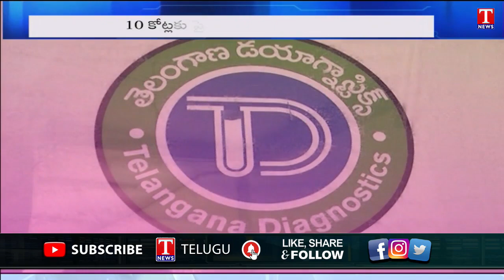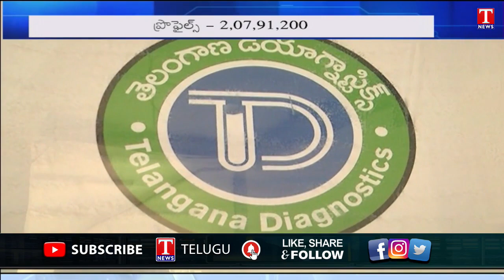T-Diagnostics Will Now Cover 134 Types Of Tests | CM KCR | T News